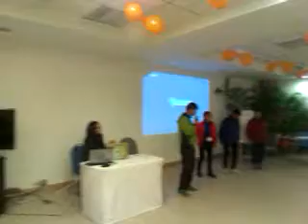A wonderful moment in gurgaon !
Lamstan interacting with students from Sato (Residential School).
Thanks to Mr. Somasekhar (JSA) , 17000ft and IDIA to invite us.